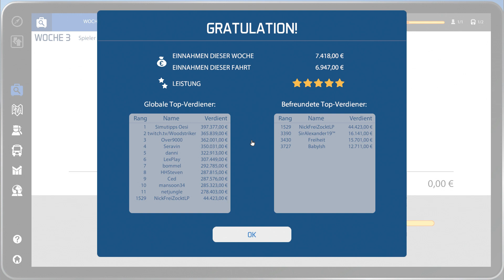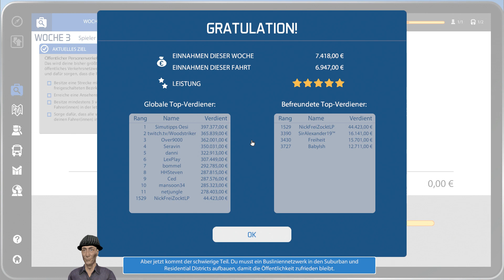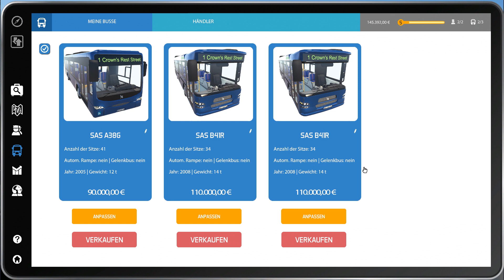Bus Simulator 16 #003 ► Trockener Regen ► Bus Sim 16 gameplay german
► Bus Simulator 16 gameplay deutsch
► mit G27 gefahren
► Die Wisim mit Action
► Eigene Firma aufbauen
► Einzige Cam: Fahrersicht

► Game: Bus Simulator 16
► UVP: 22,49 €
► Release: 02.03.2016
► Gamer: NickFreiZocktLP